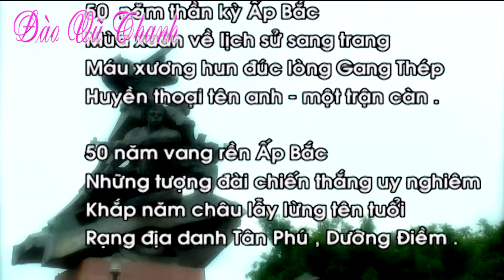Mùa Xuân Ấp Bắc || NSUT. Đào Vũ Thanh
☀ Chúc Quý Vị Có Những Phút Giây Vui Vẻ ☀